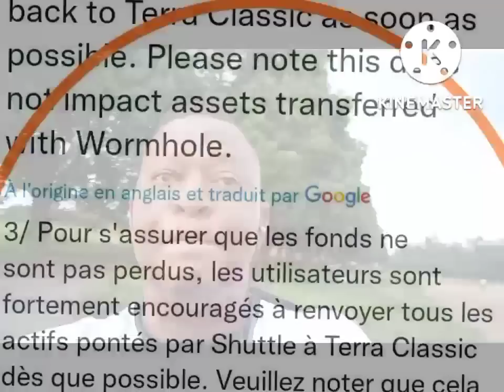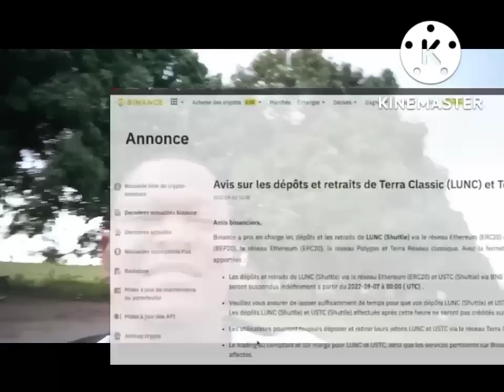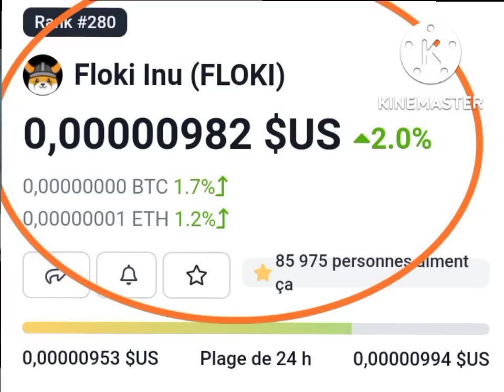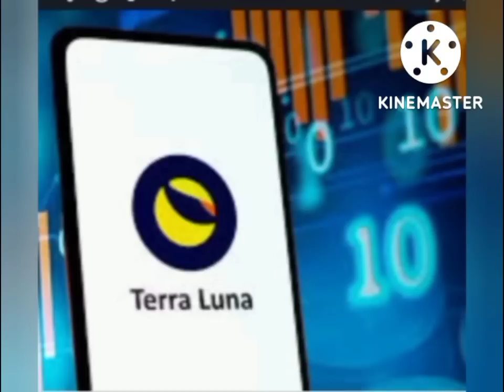💥TERRA LUNA CLASSIC 🌗 TRANSFÉRÉ VOS TOKENS DE TRUST WALLET ET DE METAMASK AVANT 12 SEPTEMBRE 2022🟠💥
cryptomonnaie terralunaclassic shibainu bitcoin ethereum cryptoformation#@llcryptoinvest8147 FORMATION

📘📝📘📘📘: FORMATION CRYPTO: ZONE ADZOPE COTE D'IVOIRE : VOIR LEADER YVES BERTIN POUR VOTRE INSCRIPTION : 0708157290